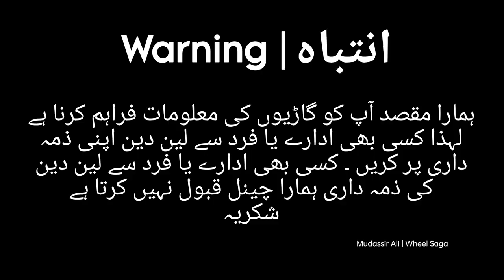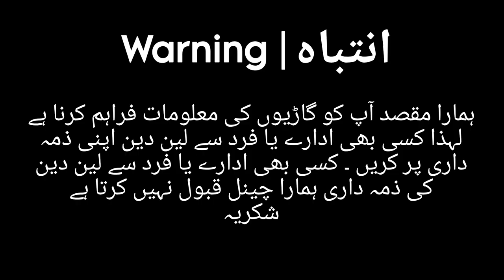Eid Mubarak 😍 Sunday Car Bazaar | Used Toyota Corolla for Sale in Pakistan 2023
karachi sunday car bazar
car price in pakistan
suzuki bolan for sale in karachi sunday car bazaar
bolan for sale
suzuki bolan
full modified hiroof for sale in karachi sunday bazar
hiroof bolan update in karachi
suzuki hiroof bolan for sale in karachi sunday car bazar
used suzuki bolan for sale
hiroof bolan
hiroof for sale
hiroof sale in karachi
suzuki bolan sale
suzuki bolan 2022 model
carry dabba for sale in karachi bazar
toyota corolla
toyota corolla altis grande
toyota corolla altis grande cvt-i 1.8 for sale in karachi
toyota corolla 2018 for sale in karachi
corolla altis grande cvt-i 1.8 for sale in karachi
corolla 2018 for sale in karachi
toyota corolla altis grande cvt-i 1.8 for sale
toyota corolla altis grande cvt-i 1.8 2018 for sale
toyota corolla altis grande cvt-i 1.8 2019 for sale
corolla grande
toyota corolla grande 2022